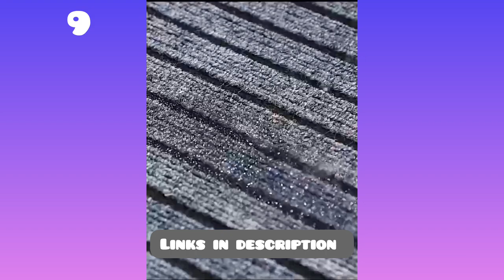Smart Appliances & Kitchen Utensils For Every Home 2024 (part 18 ) Appliances Inventions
links here.👆🏻
Welcome to our video on smart appliances new gadgets! In this video we are showing the latest and greatest in home appliances and smart inventions for your kitchen. So sit back, relax, and get ready to be inspired by some of the coolest smart home gadgets around!
kitchen gadgets 2024
smart home gadgets 2024
new home interior design 2024
top 10 kitchen trends in 2024
top 10 gadgets 2024
kitchen 2024
home appliances
best kitchen appliances 2024
kitchen gadgets
smart home tour 2024
new home gadgets
home inventions

10 versatile best items you must know abaout
top 10 cool & best must-have smart items you must know
top 10 cool & best must-have smart items you should know
top 10 cool & best must-have smart items you should know about
top 10 cool & best must-have smart items you must know about
top 10 best smart house hold items you must know
 top 10 best smart house hold items you should know
top 10 best smart house hold items you should know about
top 10 smart house hold items you should know about
top 10cool versatile home & kitchen tools, tik tok
top 10 versatile house hold & kitchen items you should know about,
Welcome to our video on smart appliances new gadgets! In this video we are showing the latest and greatest gadgets in home appliances and smart inventions for your kitchen. So sit back, relax, and get ready to be inspired by some of the coolest smart home gadgets around!
If something belongs to you, and you want it to be removed, please do not hesitate & notify us via  email. The content will be REMOVED within 24 hours